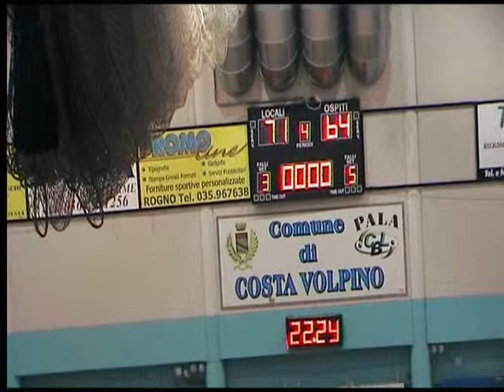Costa-Pisogne 71-64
09/01/2010 15^ giornata di campionato